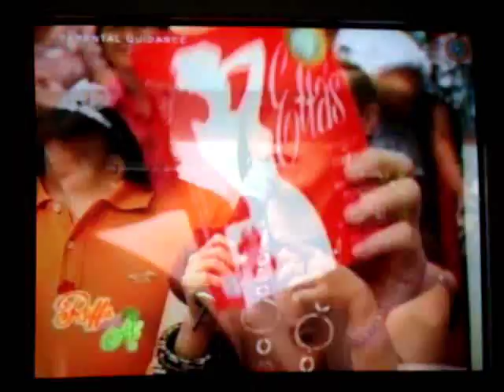cyleina take 2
black pearl debut.